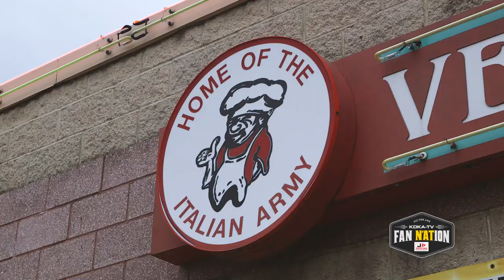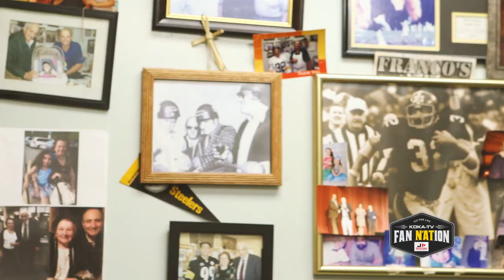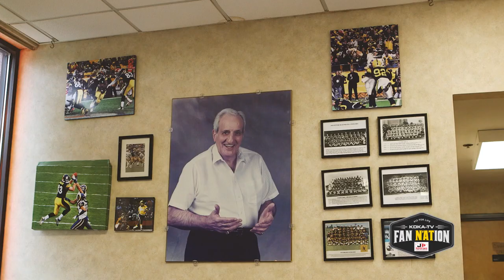Franco's Italian Army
It's a fan club that lives forever in Steelers history: Franco's Italian Army! We sit down with Al Vento and Franco himself to hear all about the origins of the army.